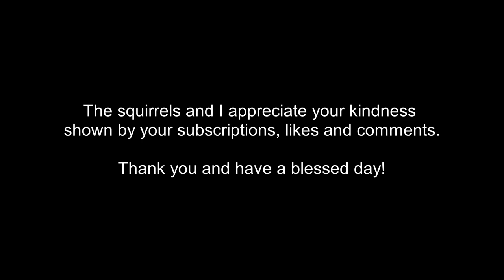12+ squirrels wait outside my window every morning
12+ squirrels wait outside my window every morning